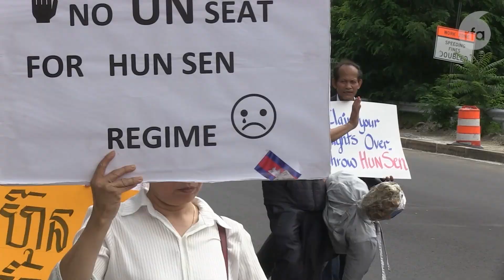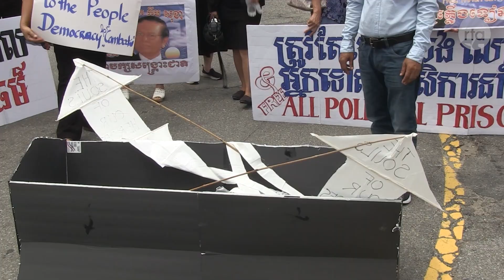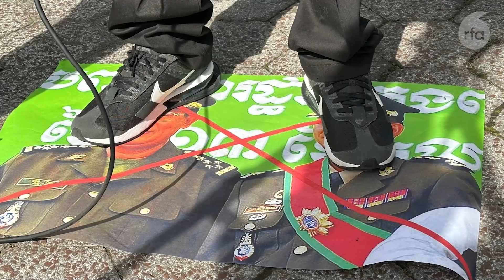២០២៣ ឆ្នាំ​នៃ​សម្រែក​បាតុកម្ម​ខ្មែរ​ជុំវិញ​ពិភពលោក​ប្រឆាំង​នឹង​របប​ផ្ដាច់ការ​តពូជ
កម្រងវីដេអូប្រចាំឆ្នាំ២០២៣៖ ២០២៣ ឆ្នាំ​នៃ​សម្រែក​បាតុកម្ម​ខ្មែរ​ជុំវិញ​ពិភពលោក​ប្រឆាំង​នឹង​របប​ផ្ដាច់ការ​តពូជ
ប្រិយមិត្ត​ជ្រាប​ទេ​ថា ២០២៣​ គឺ​ជា​ឆ្នាំ​មួយ​ដែល​បាតុកម្ម​របស់​ពលរដ្ឋ​ខ្មែរ​បាន​ផ្ទុះ​កក្រើក​ឡើង​ នៅ​ជុំវិញ​ពិភពលោក ប្រឆាំង​ទៅ​នឹង​របប​ដឹកនាំ​បែប​ផ្ដាច់ការ​តពូជ​នៅ​កម្ពុជា?

៚ ពេល​ព្រឹក ០៥:៣០ ដល់ម៉ោង ០៦:៣០

៚ ពេលយប់ ០៧:៣០ ដល់ម៉ោង ០៨:៣០